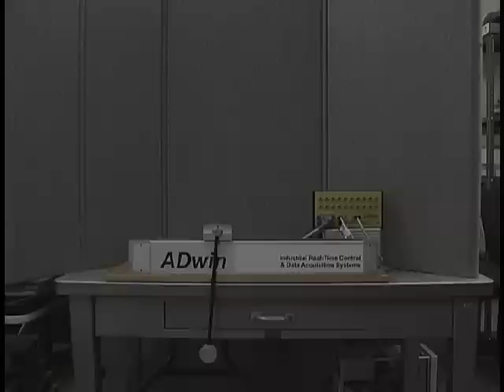ADwin Pendulum Demo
An ADwin real-time system is used to control an inverted pendulum